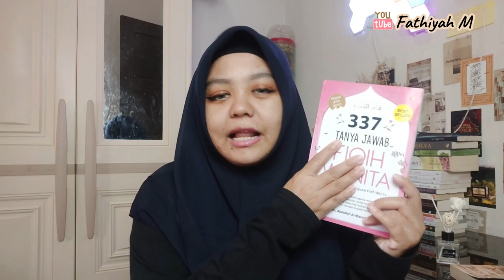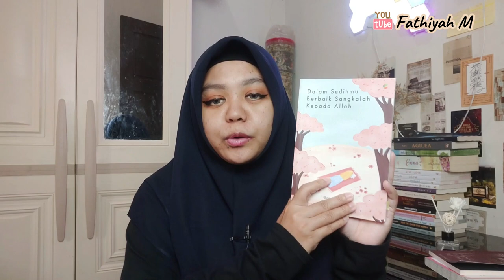Rekap Bacaan. Wrap up di Bulan Desember 2022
ini dia, rekapan buku yang udah aku baca di Bulan Desember 2022^ω^

✨Jajan Barang-barang bagus, di sini ⤵️

✨Dukung aku di sini, ya! ⤵️